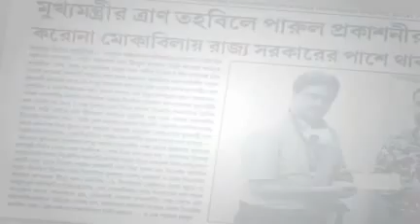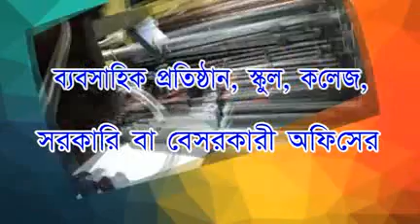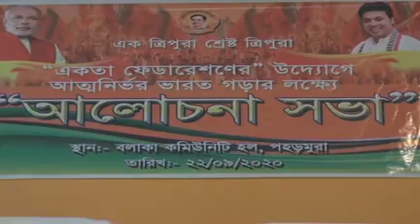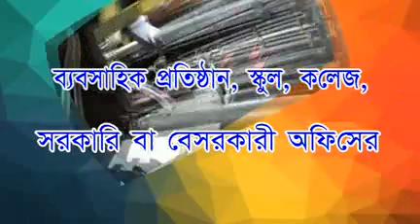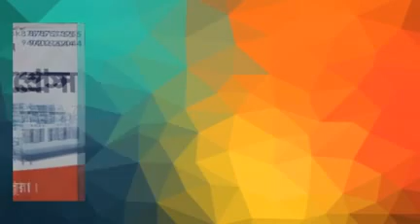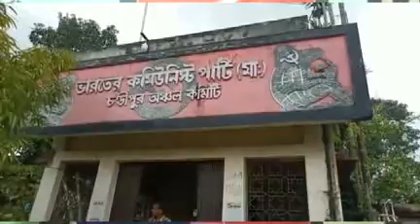22 09 2020 beng3